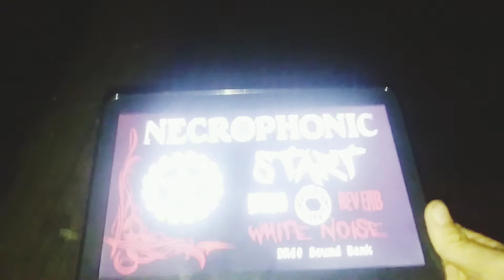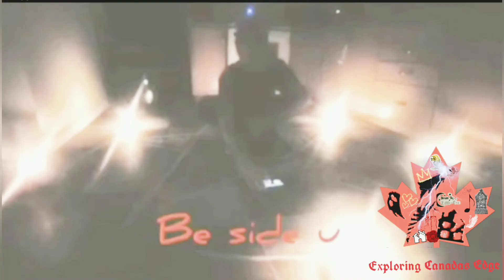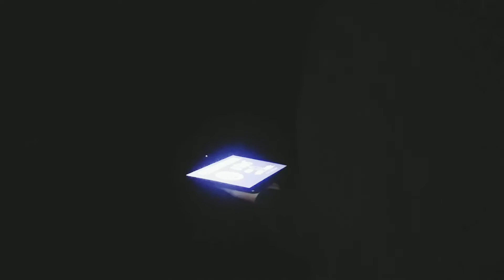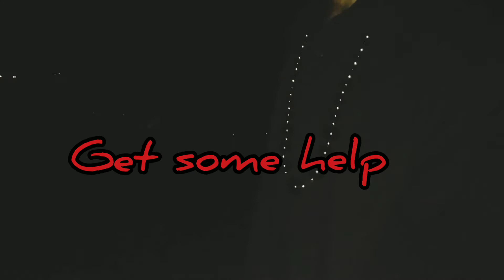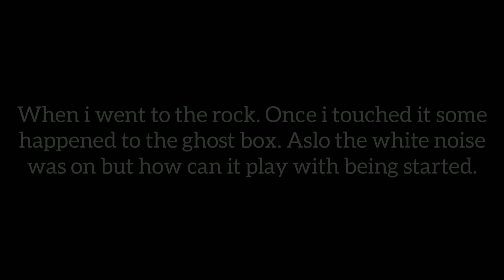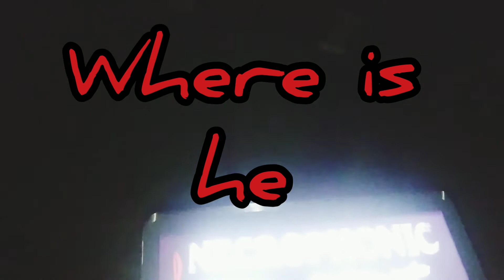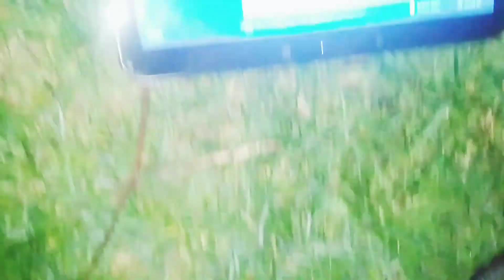E.C.E - S.2.EP.18.PT.1 (Paranormal Investigation) At A Shool😳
this is the most weird viedo i got in a while let me know. also note white noise was hit but we didnt press start.